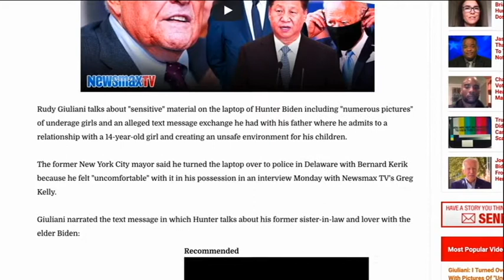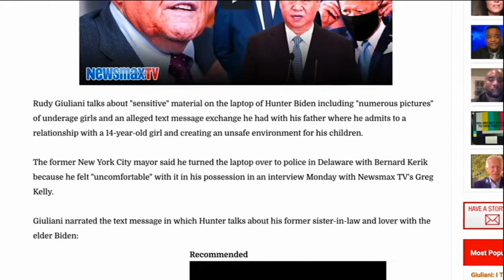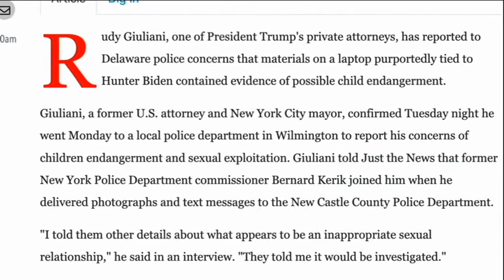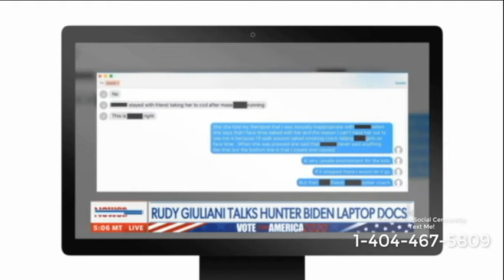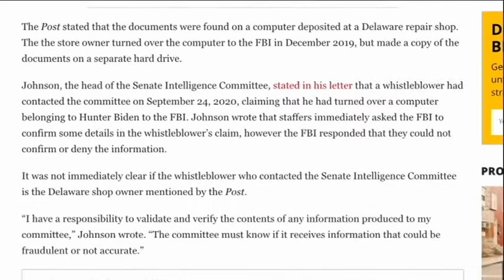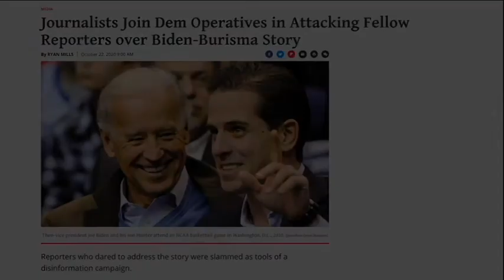Ben Swann Hunter Biden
Let's talk about Hunter Biden's 'laptop'. The disclosures are specific and very detailed. Yet, they are being ignored by the MSM.